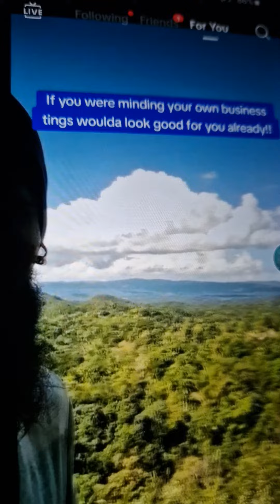if u were minding Yr own business